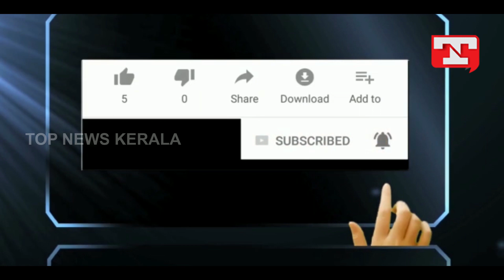പുല്‍വാമ ആക്രമണം ഒരു പകരം വീട്ടല്‍